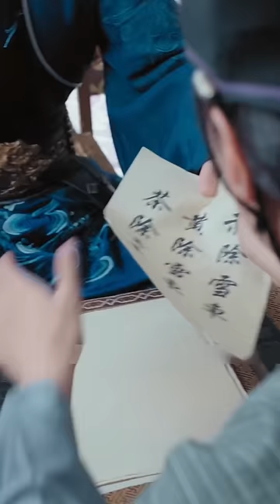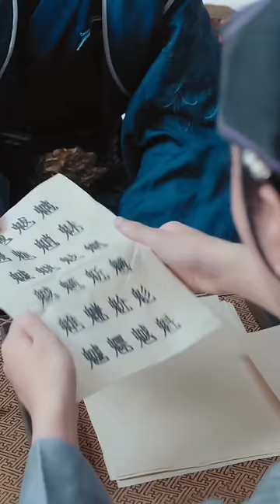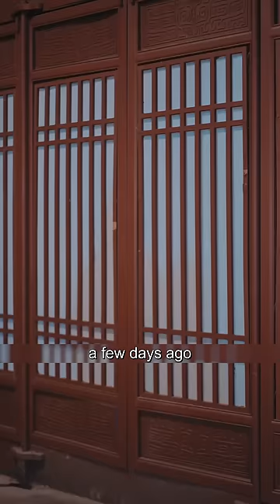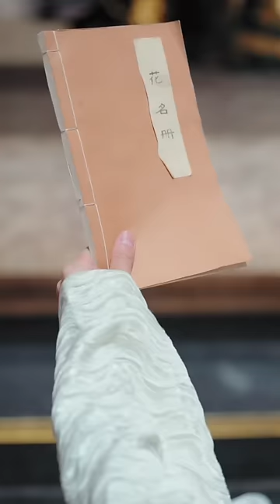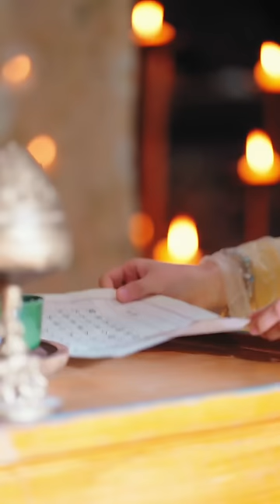【ENG SUB】The woman casually picked up a bracelet, and actually traveled back to ancient times!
The woman casually picked up a bracelet, and actually traveled back to ancient times! Waking up in a coffin! Everyone thinks that women are the abandoned son of the family, is born waste, but they do not know that women are born queen's life, will bring good luck to all people close to them!